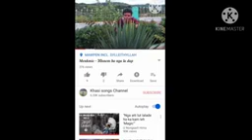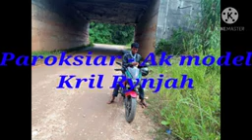Ak model / by. Donbor . Rynjah